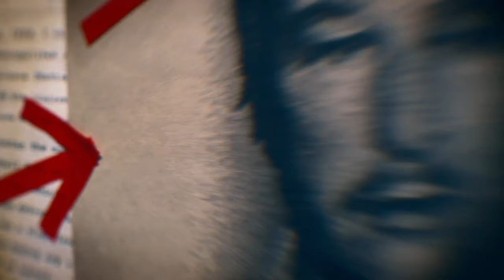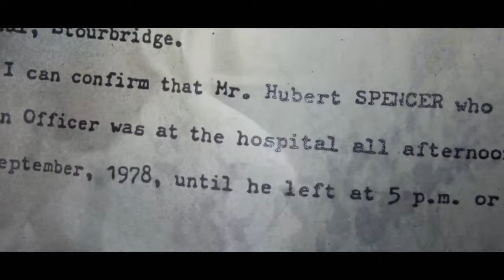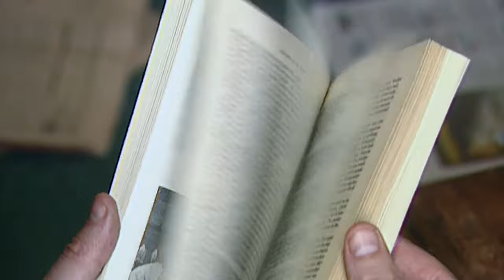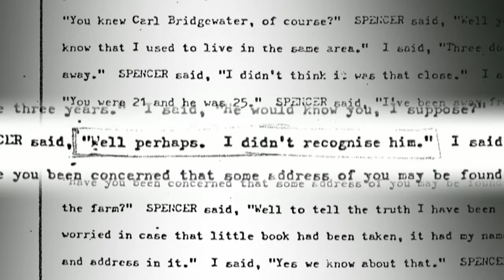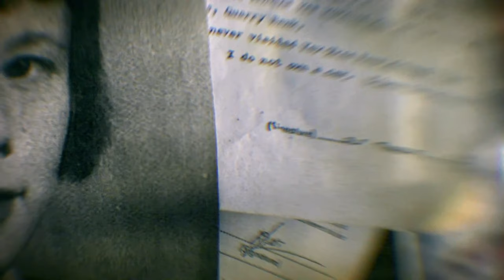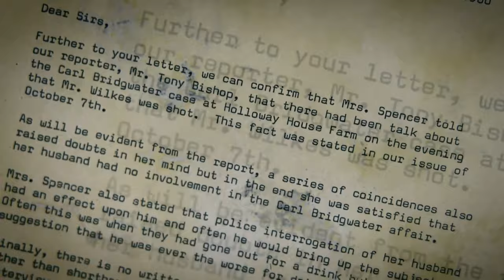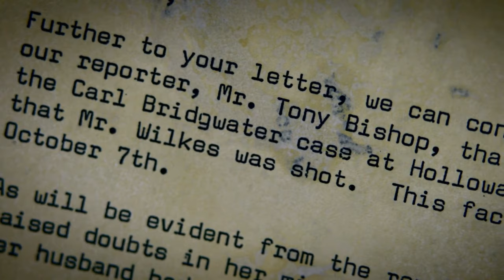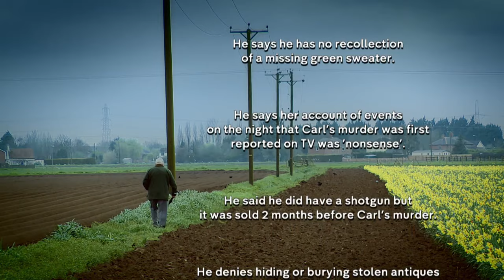A Case Almost Too Gruesome To Mention | Interview with a Murderer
Criminologist Prof David Wilson conducts a series of interviews with convicted murderer Bert Spencer, the man suspected of - yet never charged with - killing paperboy Carl Bridgewater in 1978

Licensed by Digita Rights Group Limited.
@AbsoluteMysteries  - We Know The Truth.